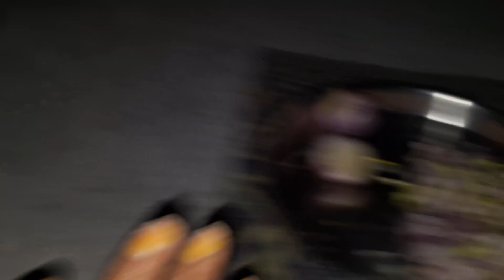आज छत पर Night CampingWrong|खाना बनाते-बनाते लगी आग|@geetkhativlogs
आज छत पर Night CampingWrong|खाना बनाते-बनाते लगी आग|‎@geetkhativlogs  pahadi lifestylevlogs
पतिदेव(मोटू) के साथ बातों-बातों में हुआ झगड़ा| ‎@geetkhativlogs

उम्मीद करूं तमिन यो vlog जरूर पसंद आल
पसंद आयो like कर दिया,comment करिया तमिन vlog कस जस लागि?
यो केवल मजाके लिजी छ, हंसी मजाक चलते रूंछि
को भूल चूक होली माफ कर दिया हो महाराज